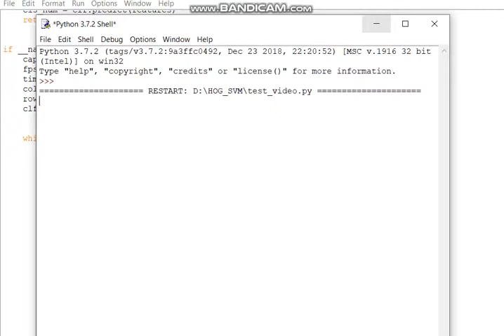HOG with linear SVM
Traffic sign detection using HOG with linear SVM